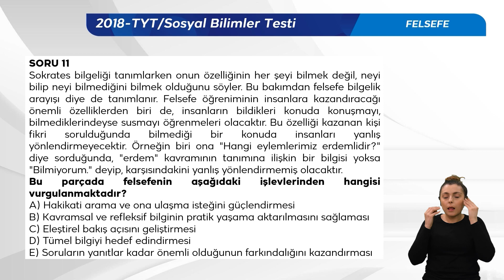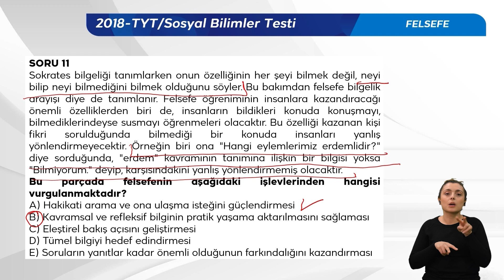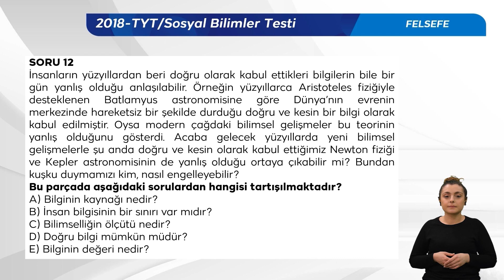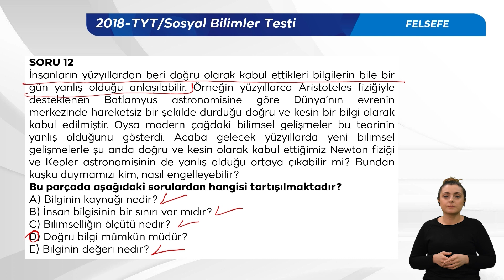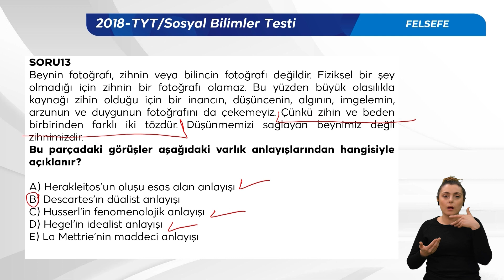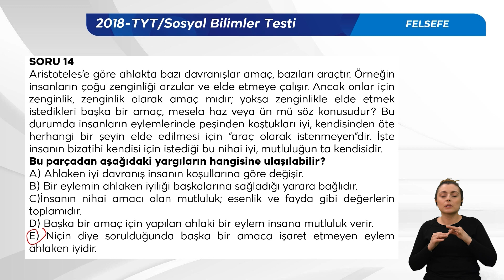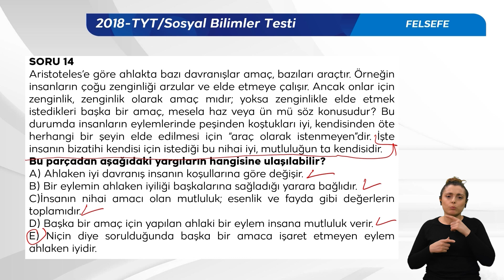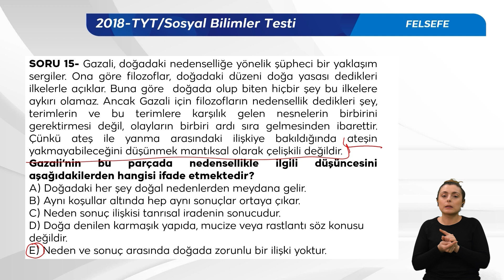YKS SORU ÇÖZÜMLERİ 2018 - TYT FELSEFE BÖLÜM - 1